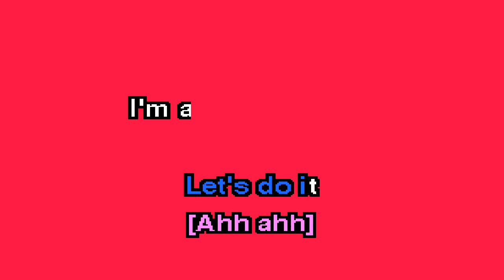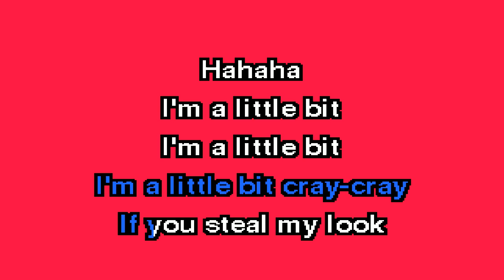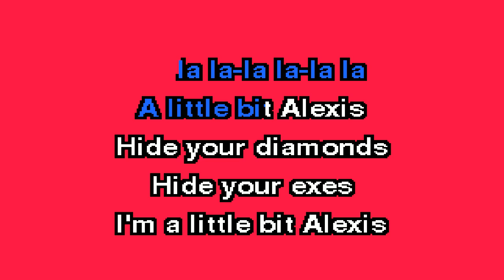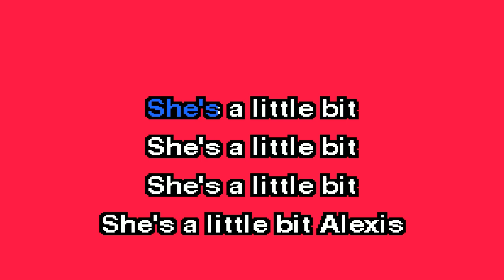ggnzla KARAOKE 535, Annie Murphy from Schitt's Creek - A LITTLE BIT ALEXIS